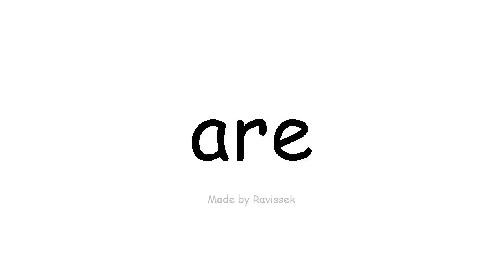अंग्रेजी जानें हैं